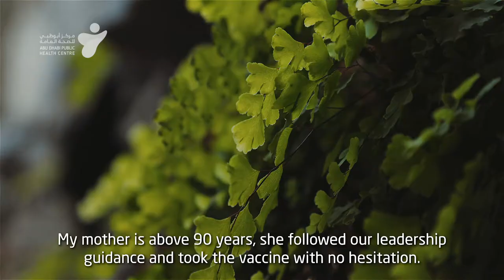كبار المواطنين والمقيمين يشاركون تجربتهم مع تطعيم كوفيد-19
مجموعة من كبار المواطنين والمقيمين شاركوا مركز أبوظبي للصحه العامة تجربتهم مع تطعيم كوفيد-19. هم وعشرات الآف غيرهم اختاروا التطعيم ماذا عنك ؟

A group of senior local and expertise citizens shared their Covid19 vaccination stories with Abu Dhabi Public Health Center
They choose to vaccinate, did you?